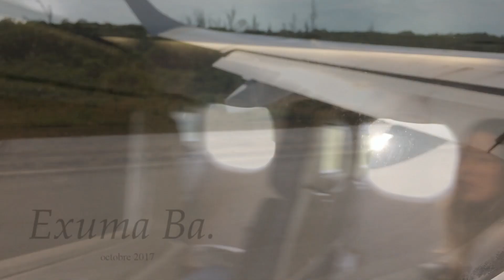Exuma 2017 video Chantale Delorme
Voyage Bahamas, Exuma avec la belle gang de Kiteproject.ca
montage  video Richard Beauchemin
musique Beyries, Je part a l autre bout du Monde